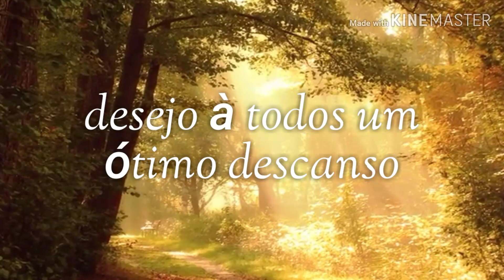Desejo à Todos um òtimo descanso e um final de semana abençoado❤️